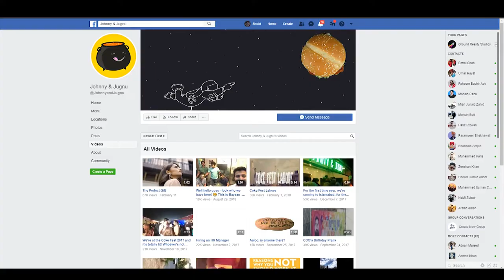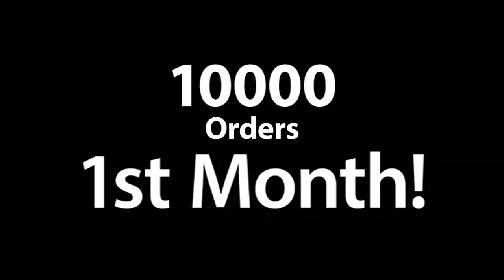Johnny & Jugnu Case Study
MMS 739 Case Study video by Rida, Faraz, Hassan of MS Ad&PR, Department of Journalism, School of Media & Mass Communication, Beaconhouse National University Pakistan (SPRING 2019).

Course taught by Wajiha Raza Rizvi